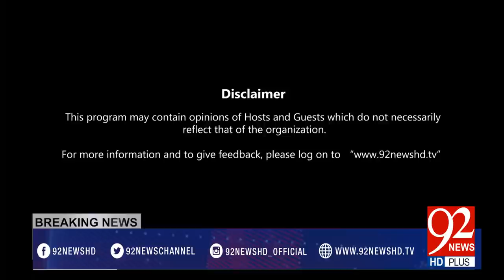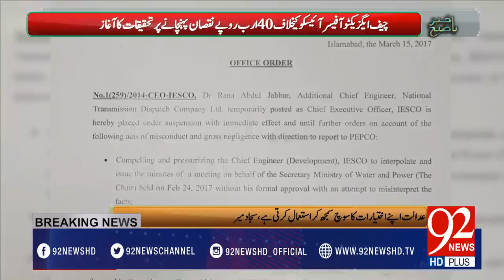Bakhabar Subh -17-03-2017- 92NewsHDPlus